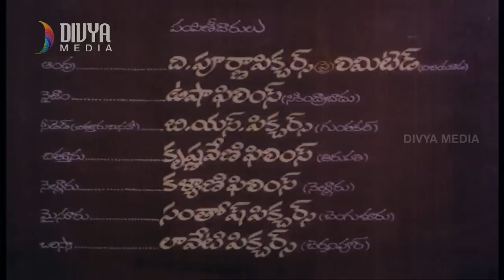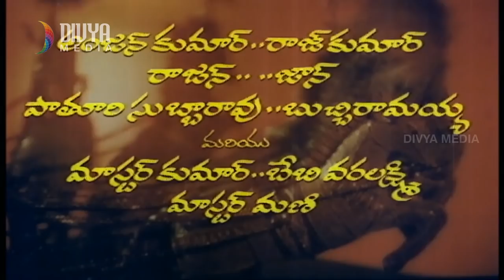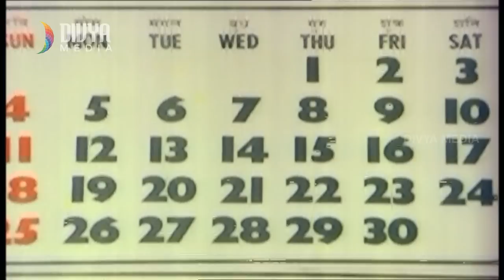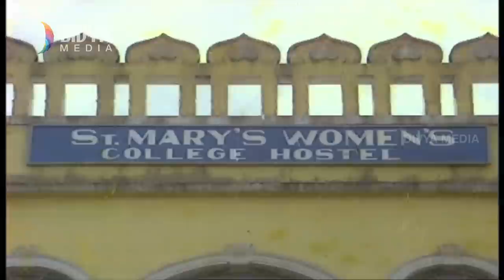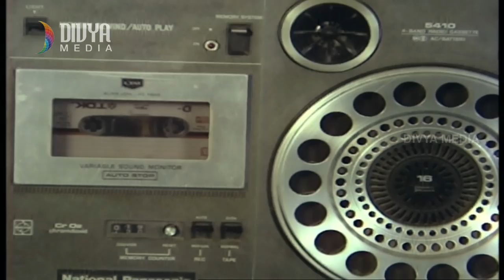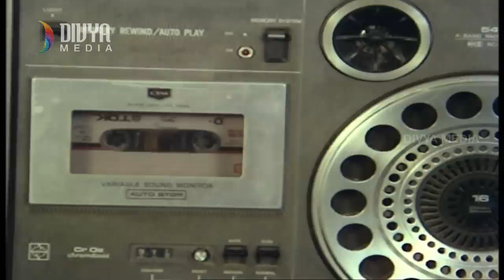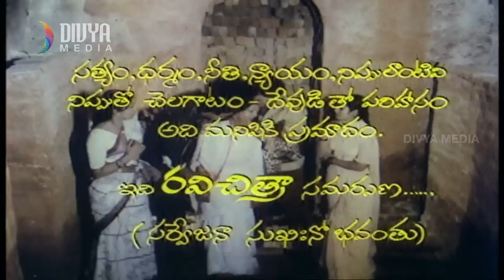Nipputho Chelagatam Telugu Full Movie HD | Krishnam Raju | Jayasudha | Saradha | Divya Media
Nipputho Chelagatam Telugu Full Movie HD on Divya Media. Nipputho Chelagatam Telugu Movie ft. Krishnam Raju, Jayasudha, Sarath Babu, Kavitha, Saradha. Directed by Kommineni Seshagiri Rao and Produced by Y.V. Rao. Music Composed by Satyam.